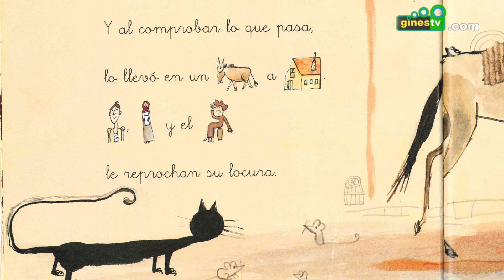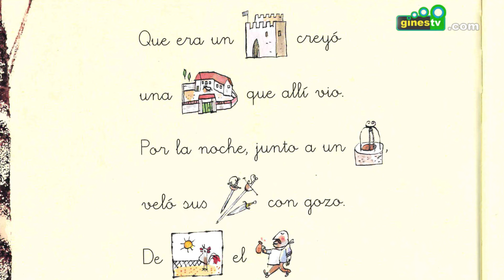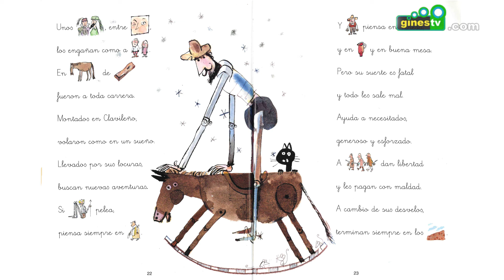LA HORA DEL CUENTO. Don Quijote de La Mancha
La Biblioteca Municipal de Gines 'Rocío Ostos Estévez' nos trae para La hora del cuento 'Don Quijote de La Macha', una versión escrita por Carlos Reviejo y con ilustraciones de Javier Zabala.